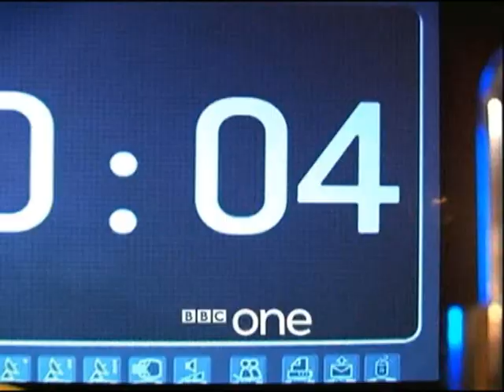BBC One Continuity - Friday 25th April, 2008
Here is Some more Continuity for the BBC One with

Age of Terror Promo
Doctor Who Promo
I'd do Anything Promo